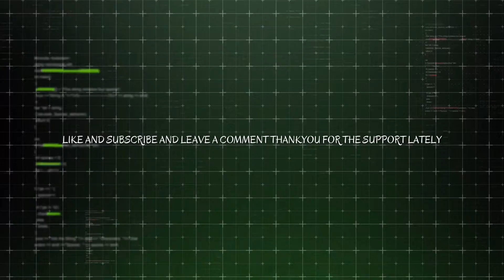MY CAREER DOMINIQUE ANKLE BREAKER 36 POINT GAME EP-2